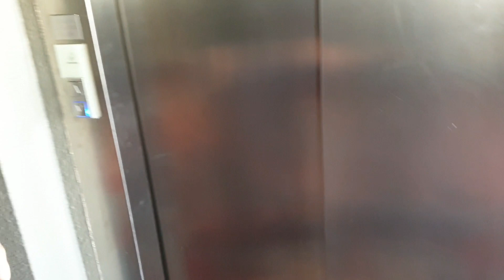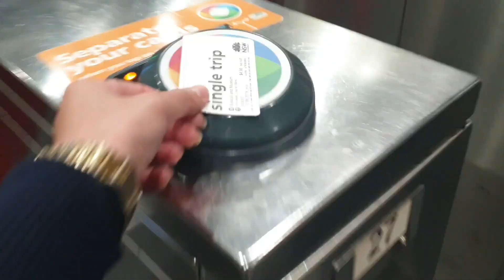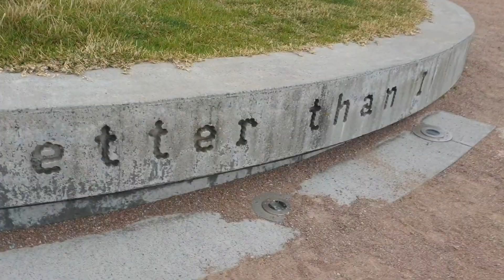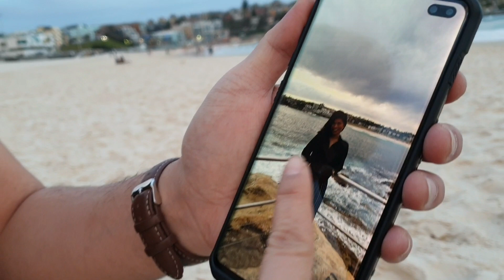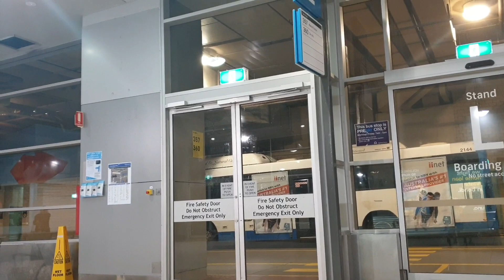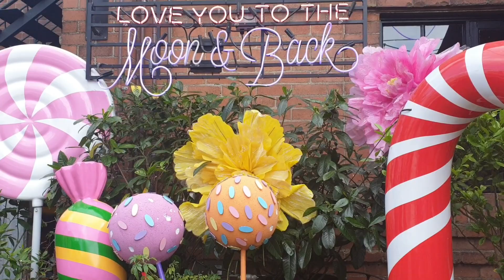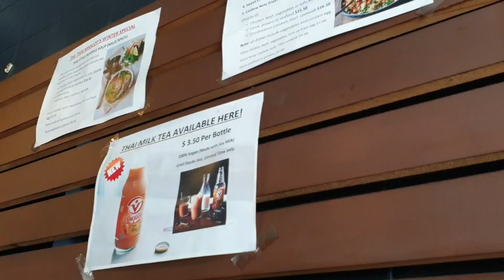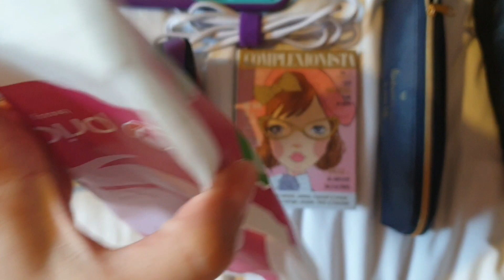Sydney Bondi Beach | Nightstop with Me | Cabin Crew Life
Managed to get a trip with my husband this time around so we decided to make it a quick date-away (getaway) all the way to Bondi. It was my first time there and I hope I'll be able to come over again in the summer time for bikini season 👙 Enjoy the video and don't forget to 👍🏻Like and hit that 👉🏽 Suscribe button!

Clips shot on: Samsung Galaxy Note 9
Edited on: Youcut